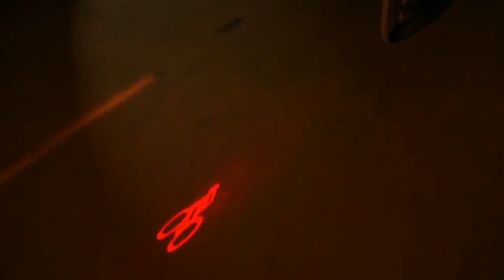Owimin インテリジェント LED レーザーテールライト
後方に視認性抜群の2本のラインと自転車のマーク
見やすい赤色LEDレーザーライト
4つのフラッシングモード
オートオフモード
10万時間耐久LED